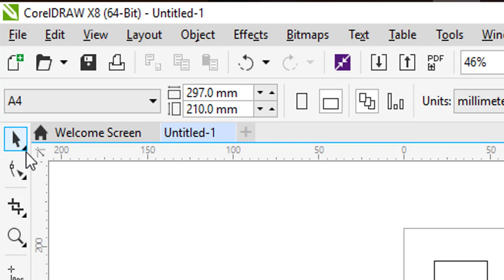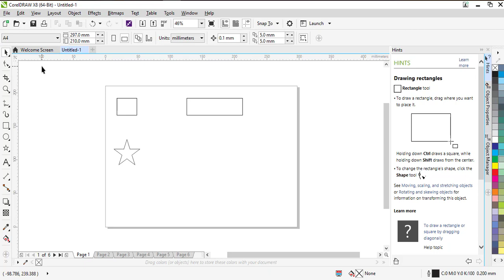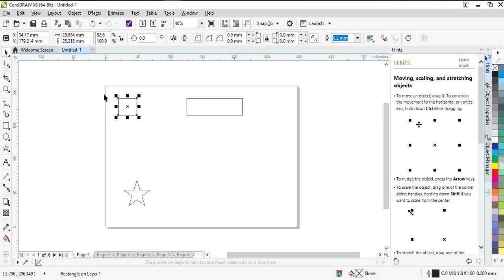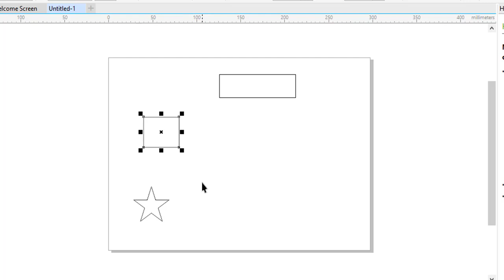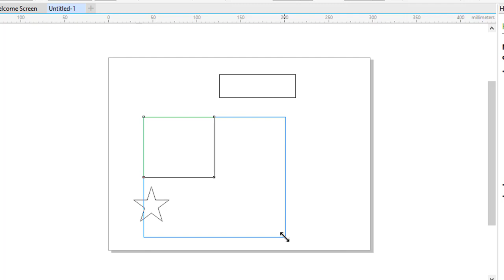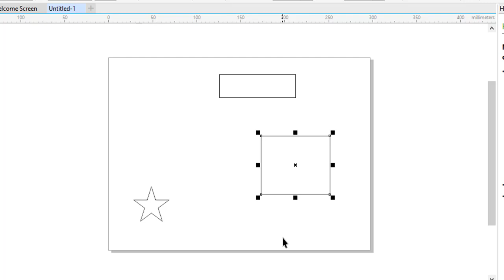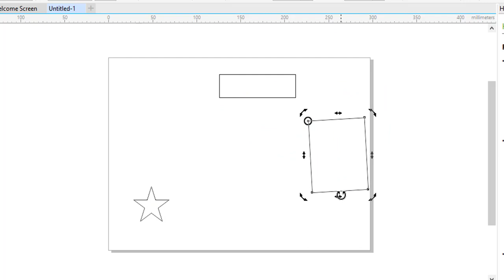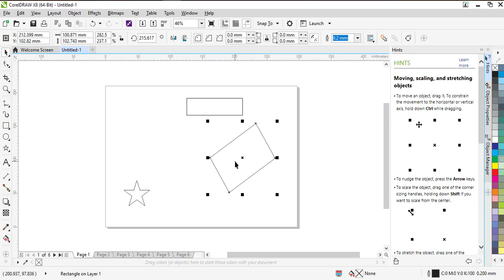CorelDRAW X8 Pick Tool in Tamil (கோரல்டிரா பேசிக் தமிழ் வகுப்புகள்)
கோரல்டிரா என்பது ஒரு கிராபிக் டிசைனிங் சாப்ட்வேர்.